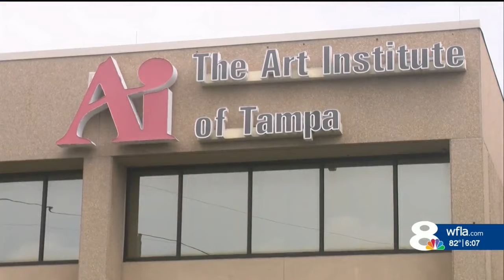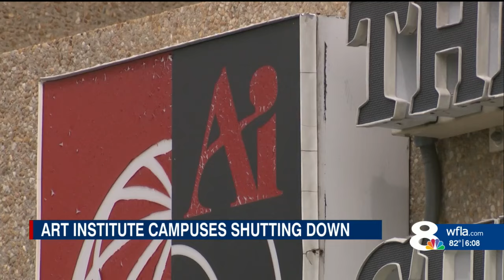The Art Institutes close 8 locations Saturday, including Tampa, affecting 1,700 students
The Art Institutes of Tampa, which has helped artists and creators pursue their dreams for the past two decades is permanently closing its doors as of Saturday.